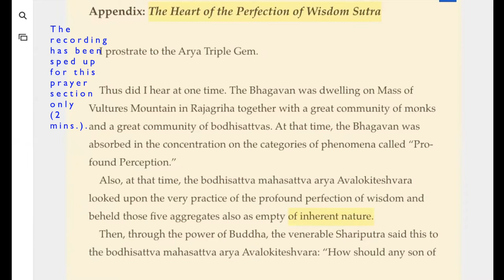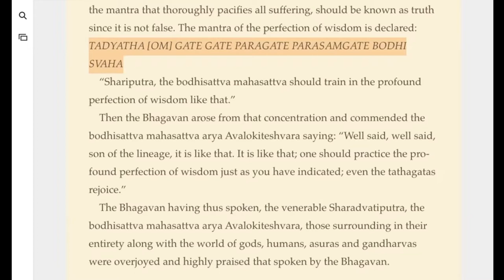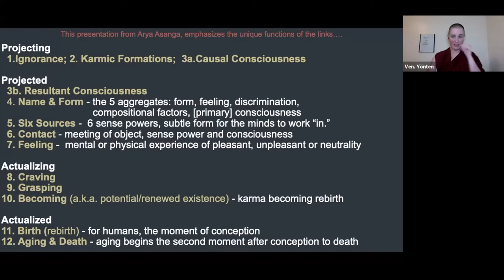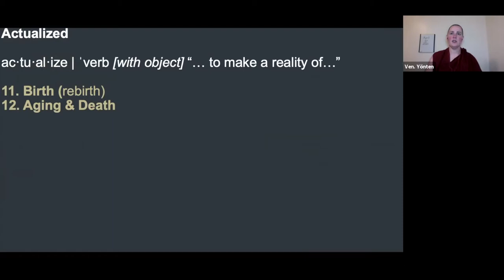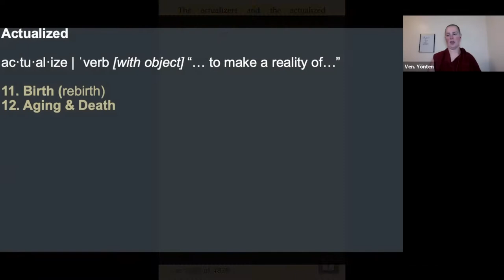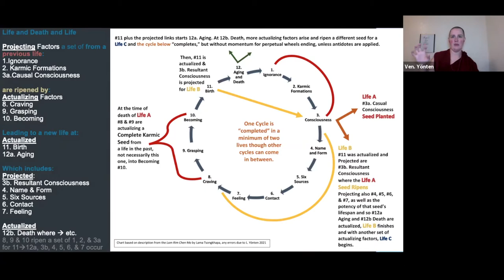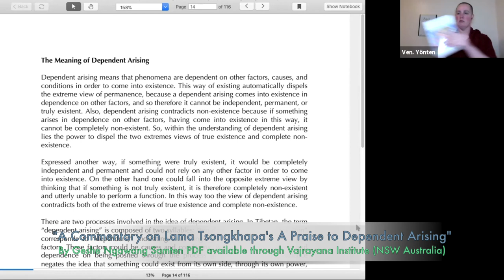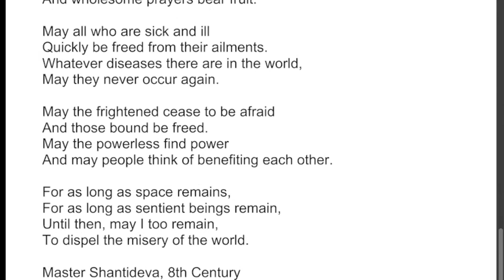9_C2_April 5_Tenets an Dependent Arising_12 Links Discussion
Recorded live, April 5, 2021 for the Human Spirit: Buddhist Psychoanalytic Training Program based in Lod, Israel. This is class is called “Cohort Two,” and is in their third year of a seven year course.

Weeks One and Two Assigned Reading:

pages 80-83